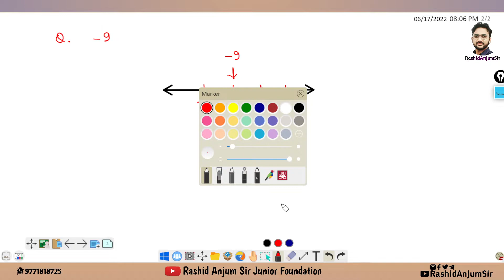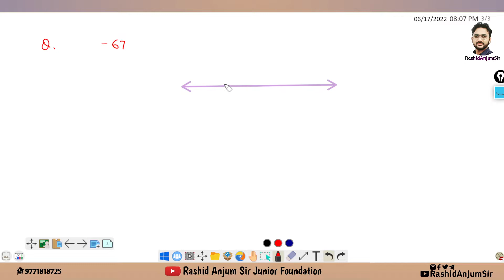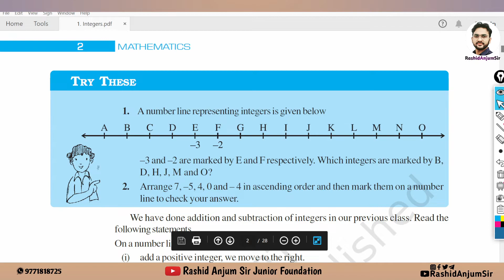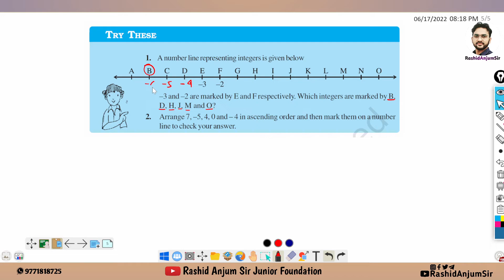L2 | Integers | Class 7 | Chapter 1 | NCERT | Introduction ex- 1.1 | Rashid Anjum Sir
◆Representation of Integers on Numbner Line.
◆Comparision Of Integers.